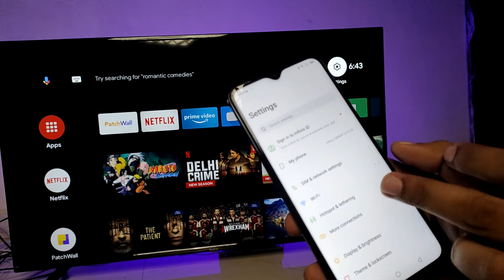How to Screen Cast Infinix Smart 6 Plus to Smart TV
Hey Friends  ! Checkout this new video of How to Screen Cast Infinix Smart 6 Plus to Smart TV